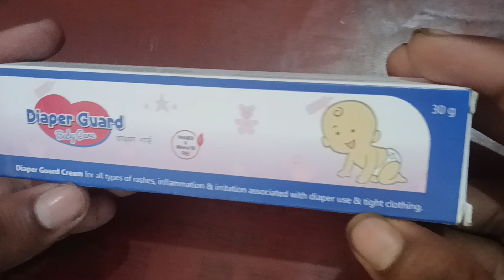diaper guard baby care cream